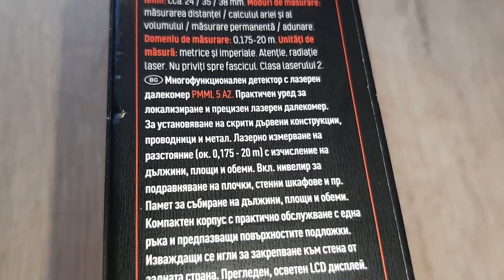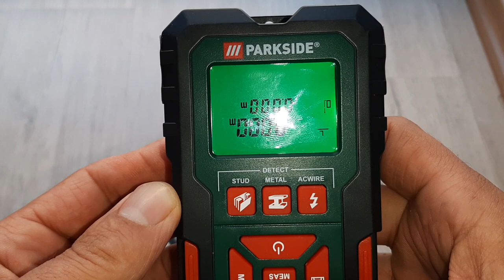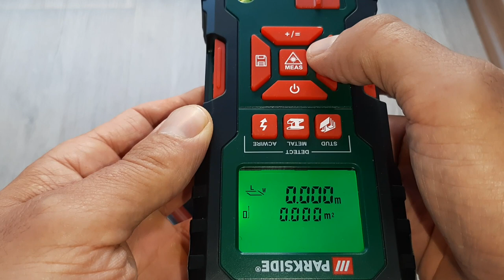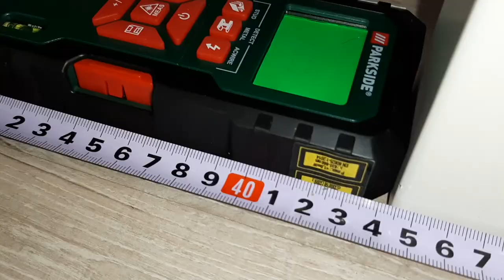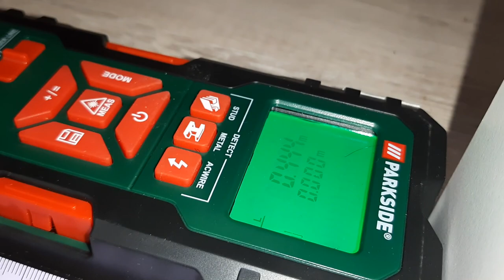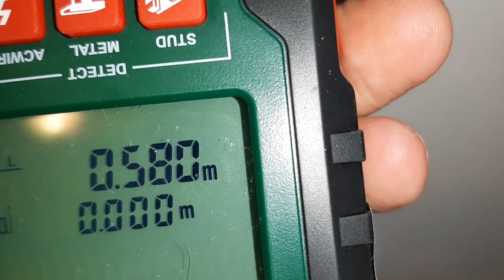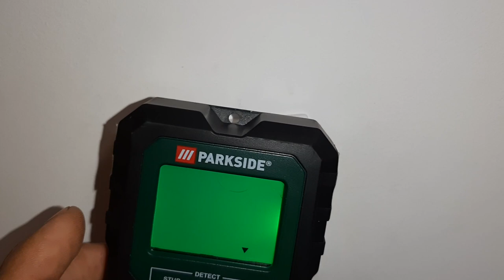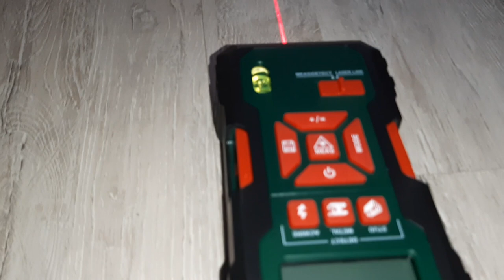Multifunctional Detector With Laser Rangefinder.Unboxing &Test